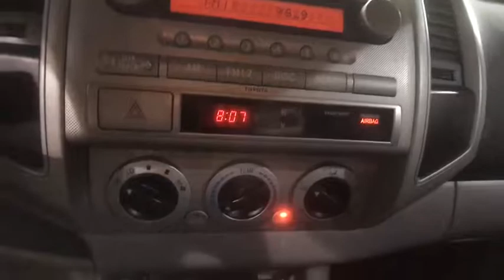2005 Toyota Tacoma Johnson City TN, Kingsport TN, Bristol TN, Knoxville TN, Ashville, NC 180493A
Black Sand Pearl U 2005 Toyota Tacoma available in Johnson City, Tennessee at Johnson City Ford. Servicing the Kingsport TN, Bristol TN, Knoxville TN, Ashville, NC area.

**INTERNET PRICE** Print this page and call or visit the dealership for this special price!! Don't wait. This vehicle also comes with the first year's maintenance included and won't last long!